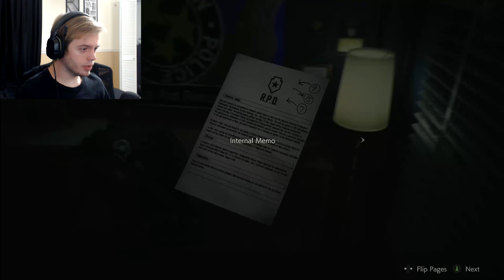WHAT IS THAT??!! | Resident Evil 2 (Part 4)